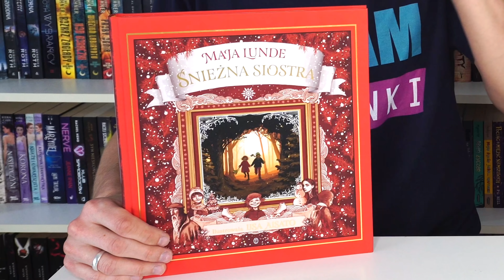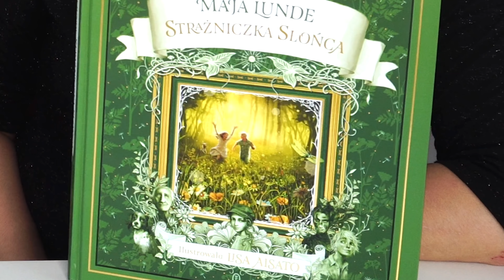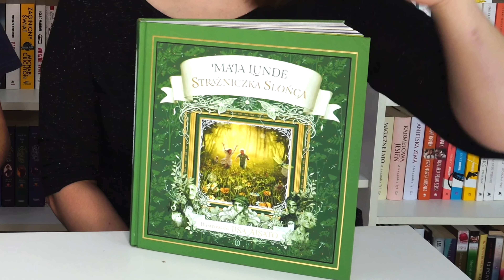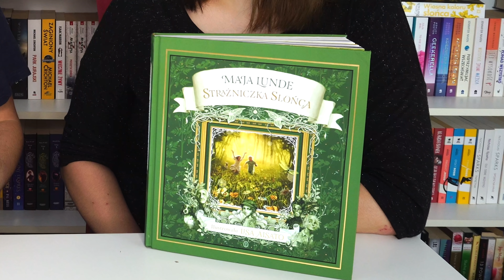Piękna, niesztampowa i idealna na prezent | "Strażniczka słońca" | Strefa Czytacza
⬇⬇⬇ CZYTAJ WIĘCEJ ⬇⬇⬇

Najpierw była "Śnieżna siostra", tym razem Maja Lunde (autorka) i Lisa Aisato (ilustratorka) wracają z nowym wspólnym projektem. "Strażniczka słońca" (tłum. Milena Skoczko) to druga odsłona "Kwartetu sezonowego".

To nowa, pięknie zilustrowana baśń nie tylko dla najmłodszych czytelników od autorki bestsellerowej "Historii pszczół".